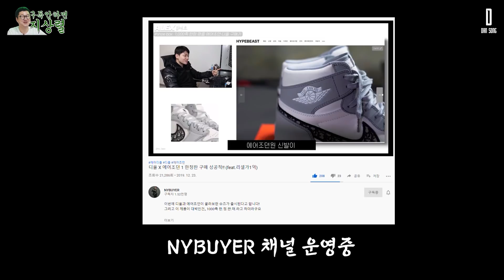상렬이형 패밀리 신년회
오랜만이야~
형 패밀리들 신년회 했다.
다들 한잔들 해~